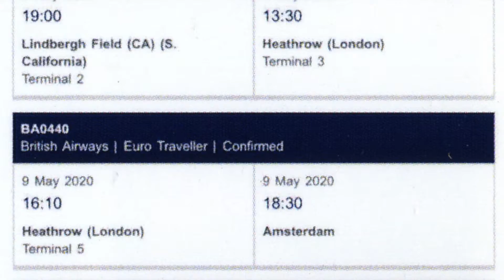Jarig . . . . 23 februari 2020